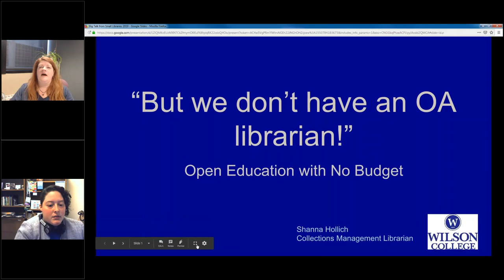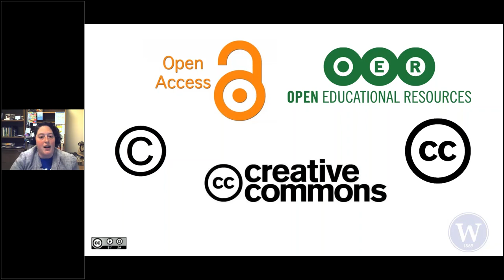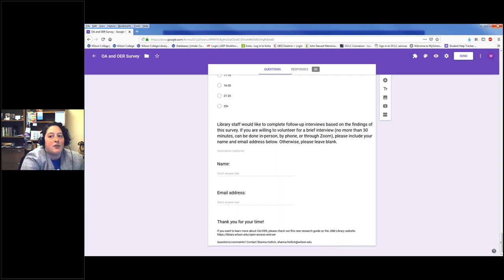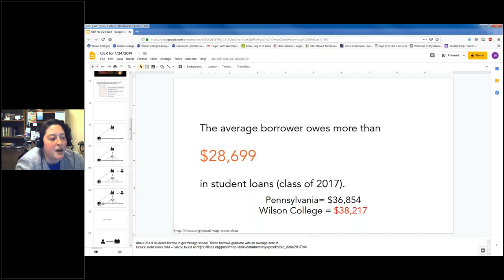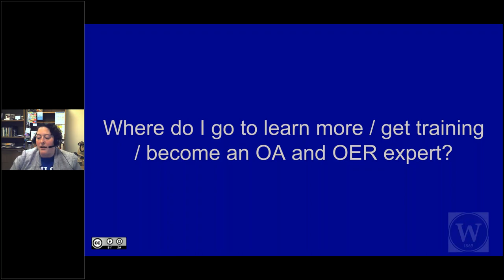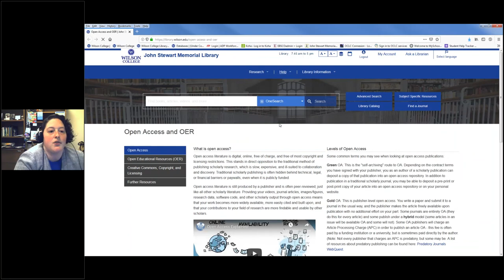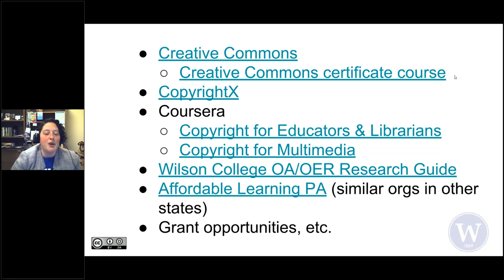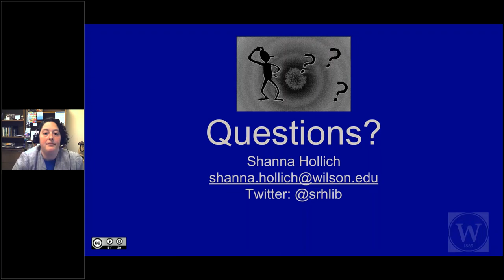Big Talk From Small Libraries 2019: But We Don’t Have an OA Librarian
But We Don’t Have an OA Librarian: Open Education with No Budget

Shanna Hollich, Collections Management Librarian, Wilson College, Chambersburg, PA (FTE: 1,030)